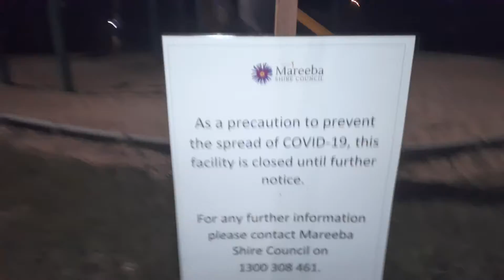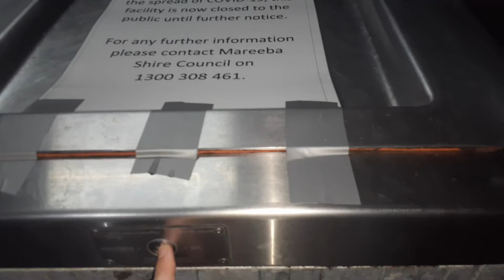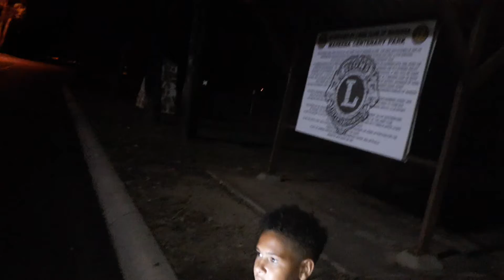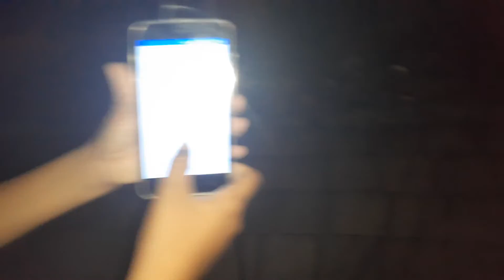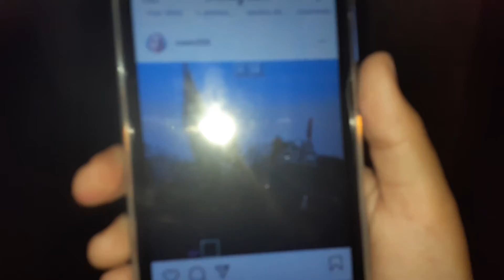Hearing weird noises at the park